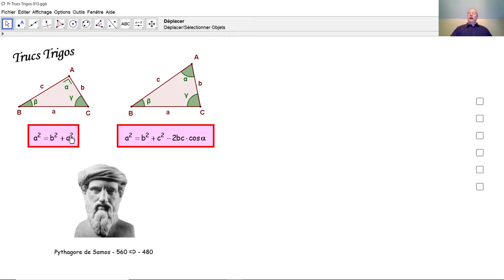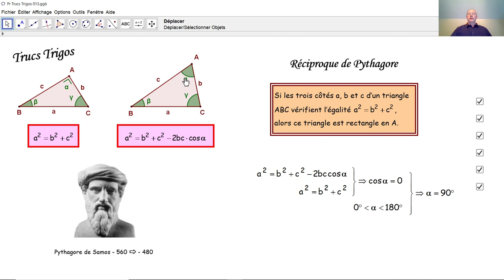Trucs Trigos 013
Trigonométrie: nous démontrons la réciproque de Pythagore par la loi des cosinus dans un triangle quelconque, qu'on appelle aussi le théorème de Pythagore généralisé ou encore le théorème d'Al Kashi.